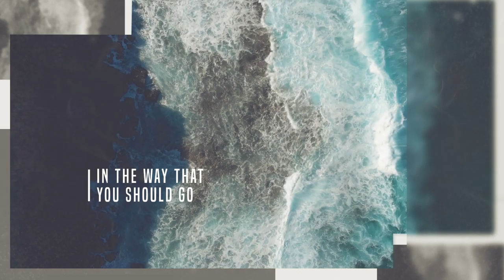Receiving God's Guidance Promo